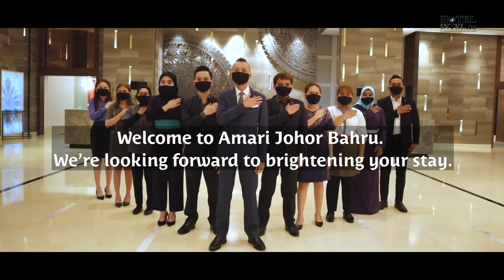Hotel Industry to the World ... "WE'RE BACK!"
This compilation is a little something we threw together thanks to the fantastic efforts of these amazing properties and their teams around the world.